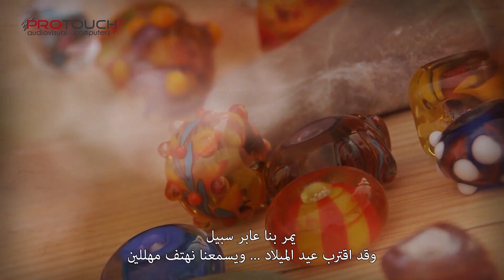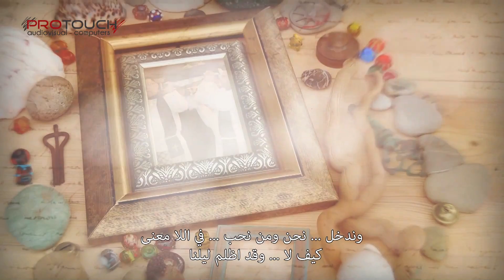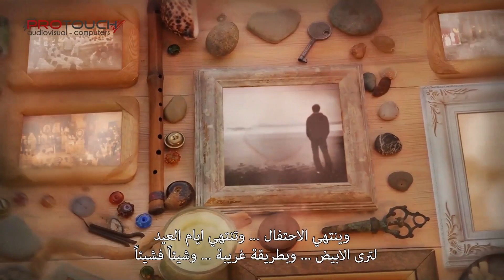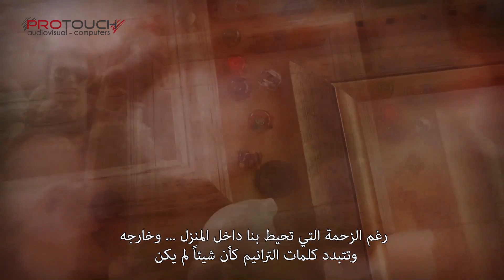الخلود ام الحياة الابدية HD